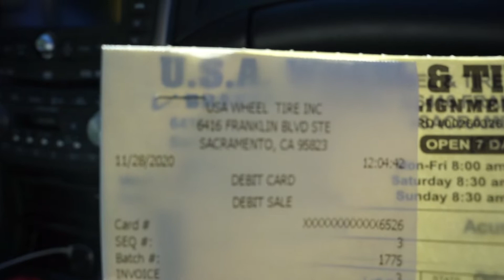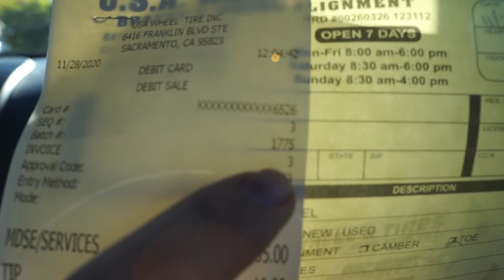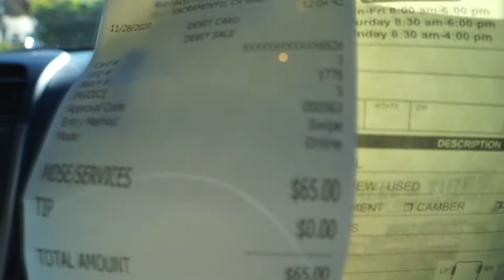Achieving Double Digit Camber On The RSX?! (-10 Camber!!!)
what's up everyone! In today's vlog, it's sorta all over the place so sorry about that. But, me, darin and chen went to get my car an alignment at USA Wheel and Tire, go hit them up for your alignments and tire needs! After the alignment, I went to go get a wash at gabe's house and had some fun there before the meet. Then, some of the homies and I went to a sacmeets event that was pretty close to where I live so we all mobbed out to the spot and was pretty poppin, the whole lightrail parking lot was basically filled up. A lot of stuff happened that I didn't get but it was some crazy ass shit lol.

@aronjoash & @dailyrsx on Instagram!